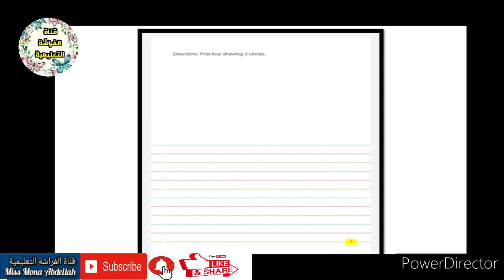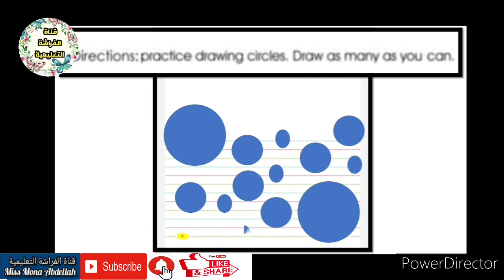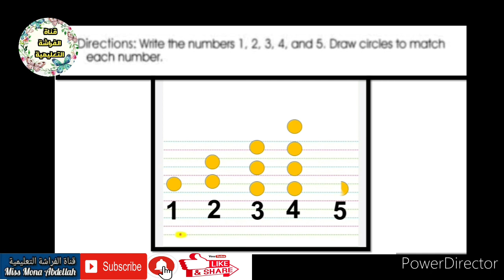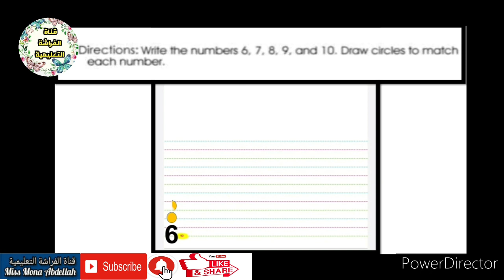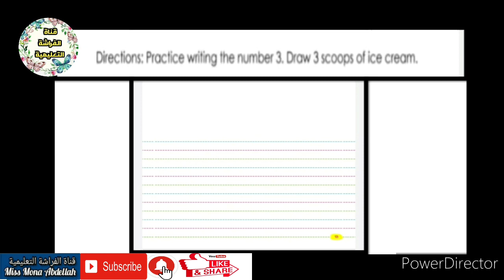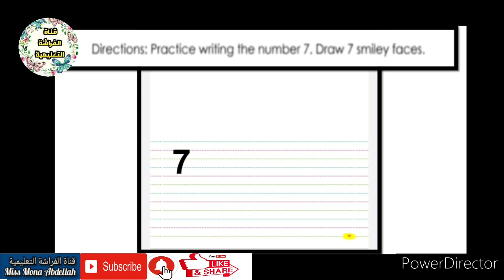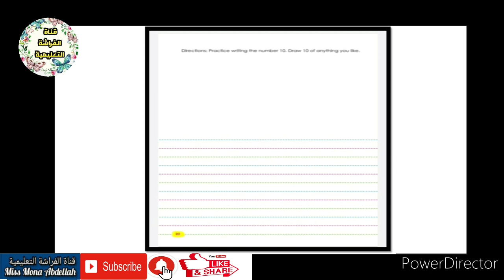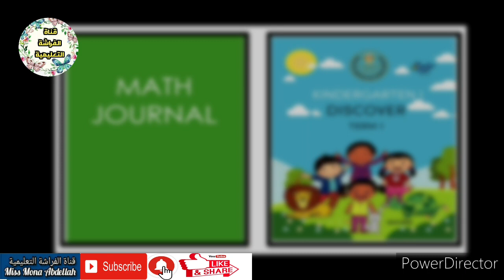Math journal kg1 term1 👉كراسة الرياضيات المستوى الأول رياض أطفال الفصل الدراسي الأول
Math journal 👉كراسة الرياضيات
KG1 term 1👉المستوى الأول رياض أطفال الفصل الدراسي الأول
الحلقة الرابعة the numbers from 0 to 10
الارقام من ١ على ١٠ وكتابتهم بطريقة صحيحة على استراتيجية skywriting 👇👇👇👇👇
ولمشاهدة جميع حلقات تأسيس Math KG1

للمزيد من الدروس التعليمية واوراق العمل لمرحلة رياض الاطفال فى جميع المواد على صفحة الفيس بوك

ولمشاهدة فيديوهات قصيرة لتأسيس طفل الروضة فى Math and English وكذلك بعض الاعمال الفنية على صفحة التيك توك

🌼المنهج الجديد لمرحلة رياض الأطفال 👇👦👧
Education 2.0 / تعليم ٢.٠📒
👉Discover اكتشف 🔍
👉Learn تعلم 💡
👉Share شارك 🤝